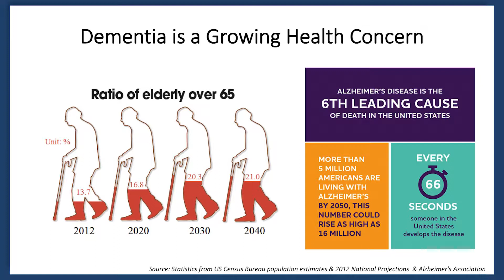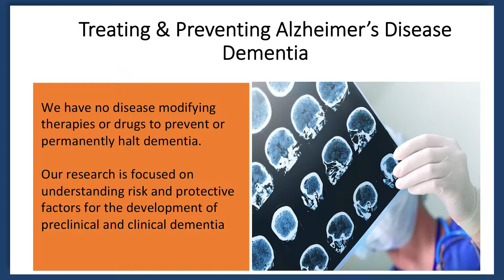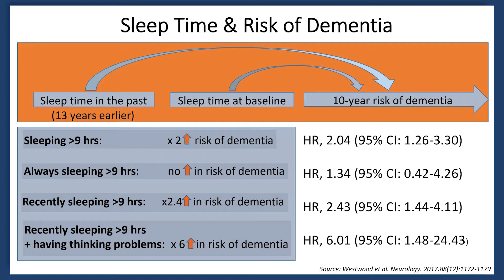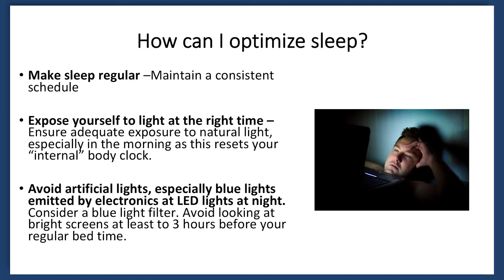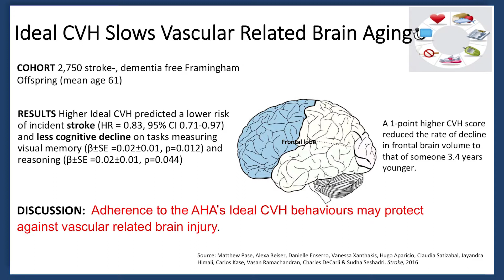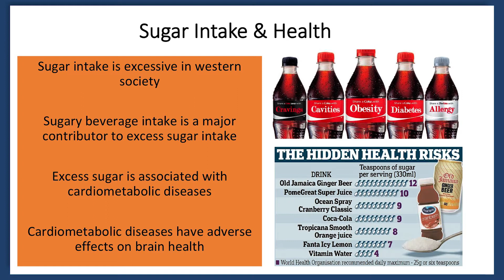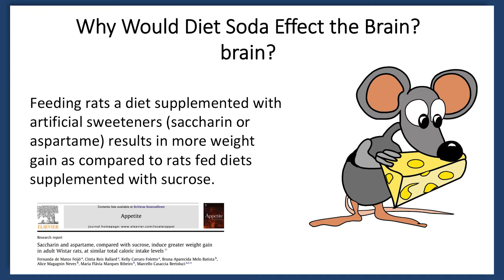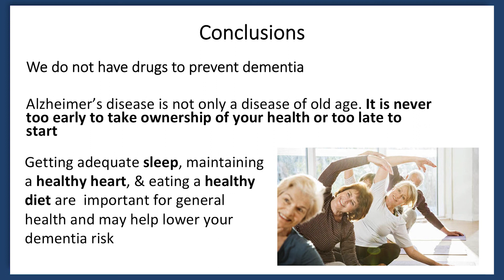Dialogue on Dementia: Is Lifestyle Important for Preventing Dementia?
The Biggs Institute for Alzheimer’s and Neurodegenerative Diseases presents a robust educational series called “Dialogue on Dementia” featuring expert physicians and scientists to learn and understand more about the multi-facets of dementia. To learn more visit BiggsInstitute.org.